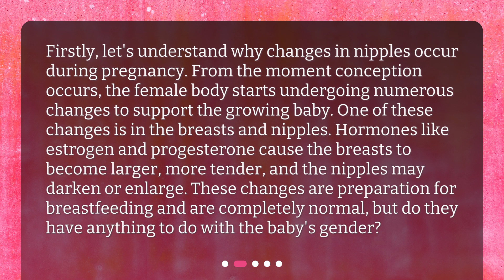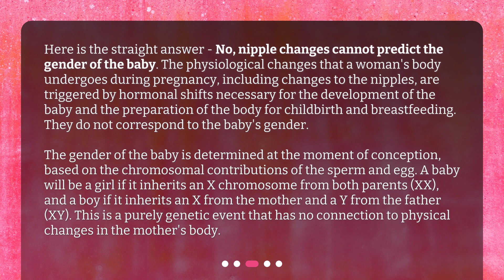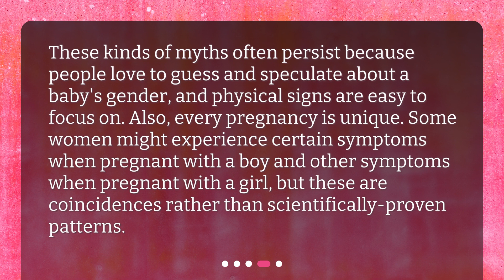Can changes in nipple appearance indicate the gender of the baby?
Debunking Myths: Can Nipple Changes Indicate Baby's Gender? • Discover the truth behind the popular pregnancy myth of nipple changes indicating the gender of the baby. Join us as we debunk this misconception and explore the real reasons behind nipple changes during pregnancy. Find out why these myths persist and learn the fascinating science behind determining a baby's gender. Don't miss this eye-opening video!

00:00 • Can changes in nipple appearance indicate the gender of the baby?
00:24 • What Causes Nipple Changes During Pregnancy?
00:59 • Can These Changes Indicate the Baby's Gender?
01:49 • Why Do These Myths Persist?